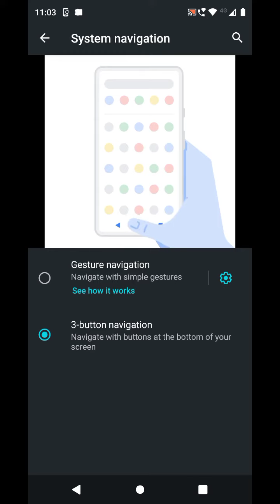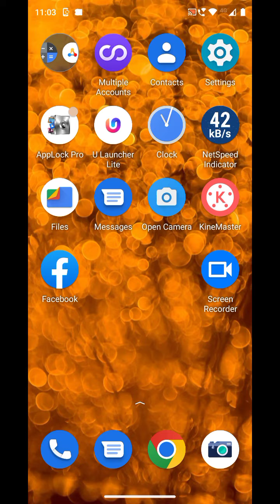How To Hide Button, How To Hide Back Button In Moto G42, Navigation Button Setting In Moto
How To Hide Button, How To Hide Back Button In Moto G42, Navigation Button Setting In Moto G42, Button Hide

Back_Button_Hide Moto G42